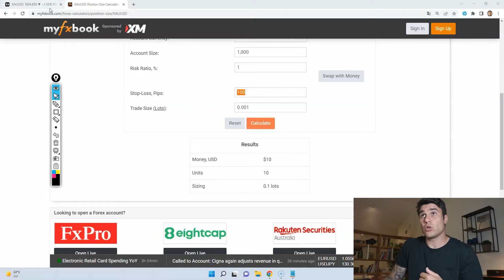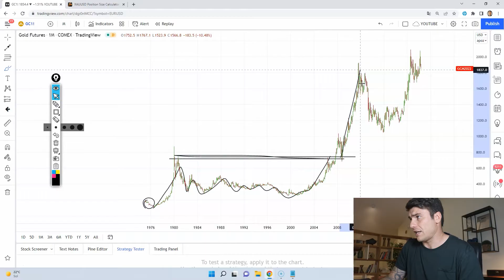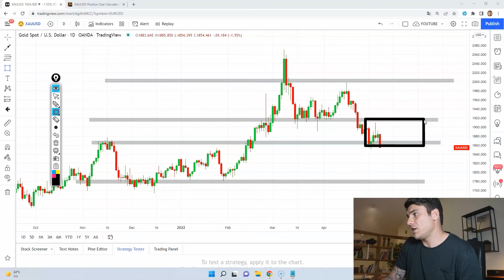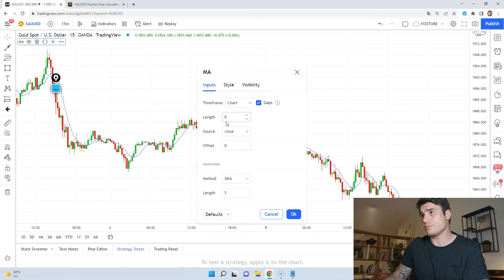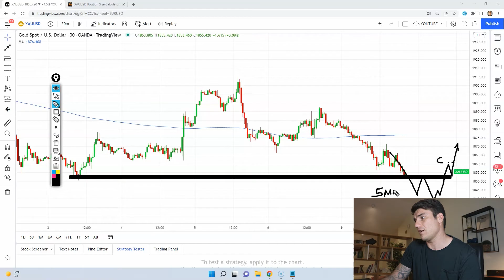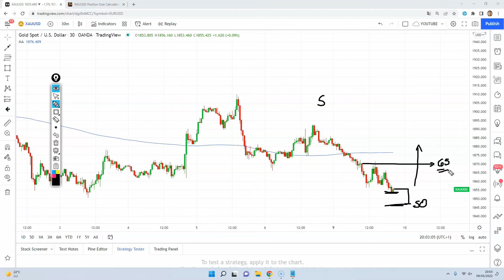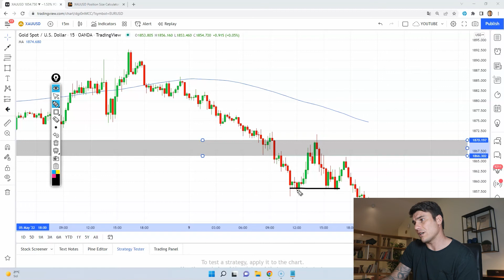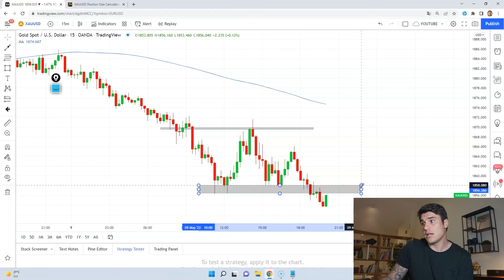Como Fazer Daytrade no XAU/USD (Ouro)…TUDO o que você PRECISA SABER antes de operar!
Se você me acompanha já sabe que eu compartilhei a estratégia de forex mais fácil que existe para um trader iniciante ganhar dinheiro de forma consistente e na última semana ela mostrou mais uma vez porque é tão eficaz!

Tudo o que você PRECISA SABER antes de fazer Day Trade no OURO (XAU/USD)

No vídeo de hoje vamos ter uma conversa muito legal, eu vou explicar tudo o que vocês precisam saber antes de fazer Day Trade no Ouro (XAU/USD) e vou explicar todas as vantagens e desvantagens de aplicar as suas estratégias de Forex nesse ativo.

Para começar, se você quer realmente ganhar dinheiro com Day trade no XAUUSD precisa entender que a corretora será determinante no seu sucesso e fracasso, porque o ouro pode ser um dos ativos mais voláteis e com maior derrapagem no mercado.
Por isso se você quer Lucrar no Forex operando XAUUSD precisa utilizar uma boa corretora.
A seguir alguns vídeos que mostram como escolher uma boa corretora de Forex para operar XAUUSD:

Outra questão muito importante é a alavancagem x amplitude dos movimentos, que no ouro pode ser muito grande gerando enormes prejuízos caso você não saiba como calcular corretamente o tamanho da sua posição.
Utilize essa ferramenta para calcular quantos lotes operar no ouro e manter sua gestão de risco no DayTrade no Forex:

Além disso você precisa entender muitas coisas, avaliar qual será sua abordagem (estratégia ouro forex), entender quando o mercado tende a se movimentar mais, porque esses movimentos acontecem e muito mais...Mas para aprender tudo sobre o Day Trade no Ouro você vai ter que assistir ao vídeo até o final!

E aí gostou? Deixe seus comentários dúvidas e sugestões e me diz se tem algum outro conteúdo que você gostaria de assistir sobre forex para iniciantes, mercado financeiro, dólar, day trade, bolsa de valores e forex..